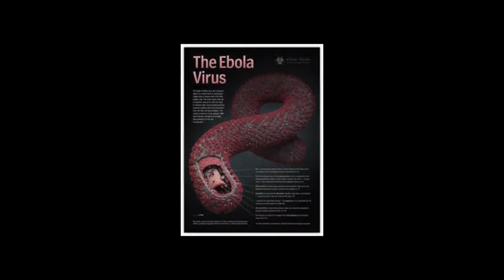Ebola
This video is about Ebola